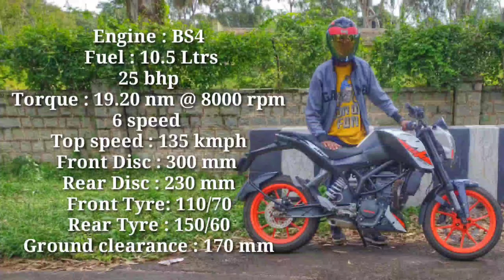KTM Duke 200 ❤️ | Ride | Review | CHRIS the RIDER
Hi everyone today the video is all about ktm duke 200 bs4

Fuel Petrol

EngineDetails : Single-cylinder, 4-stroke, spark-ignition engine, liquid-cooled

Fuel System : Electronic fuel injection

Maximum Power : 19 kW (25 hp)

Maximum Torque : 19.20 Nm @ 8000 rpm

Transmission : 6speed

Top Speed : 135 kmph

Front brake : 300 mm

Rear brake : 230 mm

Front Suspension : WP Upside Down Suspension

Rear Suspension : WP Monoshock Suspension

Front Tyre : 110/70

Rear Tyre :150/60

Wheelbase : 1361 mm

Weight : 125 kg

Ground Clearance : 170 mm

Need all ur support ❤️